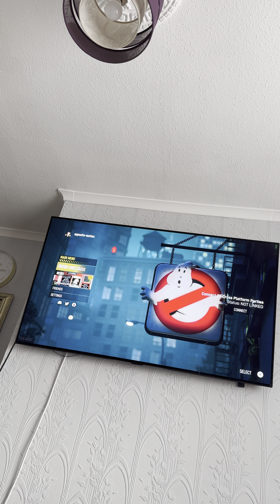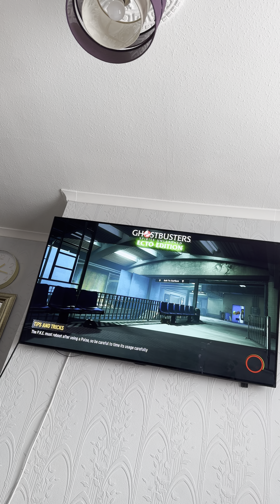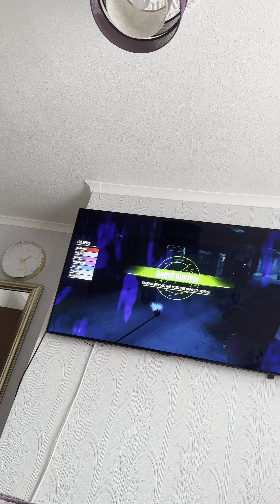Busting GARRAKA in ghostbuster spirits unleashed ecto edition